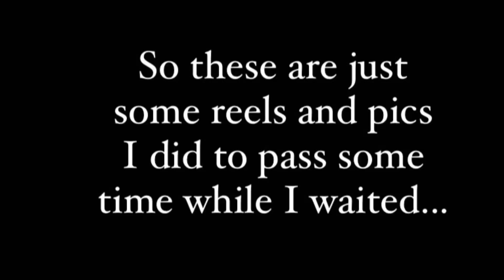In the Emergency Room...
Nicole Nofire